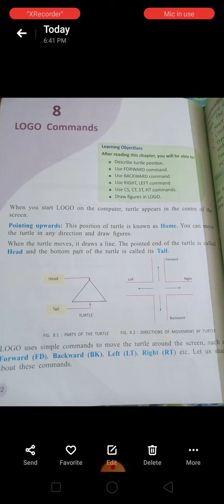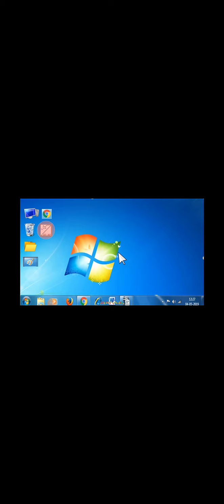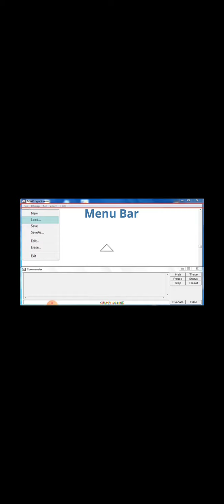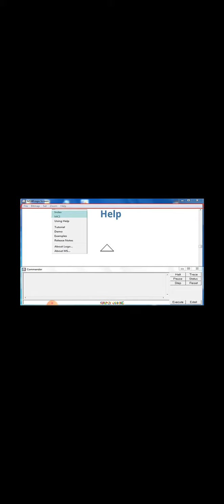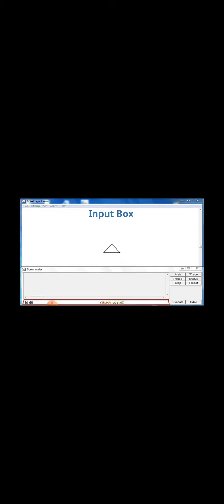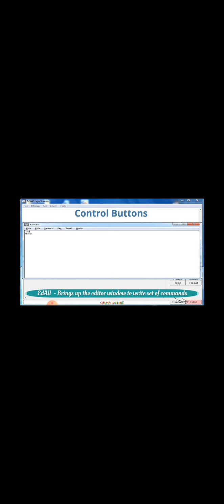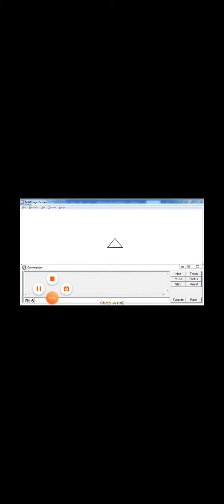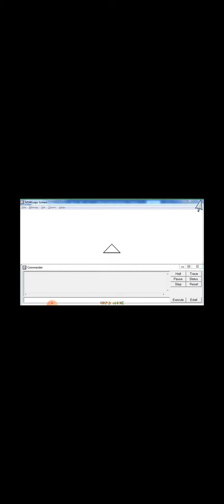L -8 ( Logo commands )